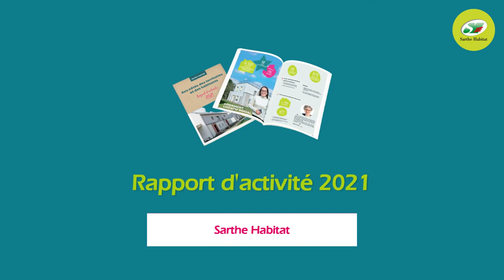Interview Rapport d'activité - Didier Philippe